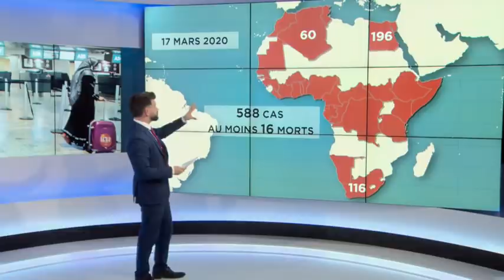Coronavirus : le nombre de cas augmente en Afrique, qui doit "se préparer au pire" selon l'OMS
COVID19 : L'Afrique "doit se préparer au pire", prévient l'OMS, alors que le nombre de cas ne cesse d'augmenter.

➡️ @euronewsfr fait le point en chiffres
➡️ Entretien avec Dr Michel Yao de l'OMS Afrique